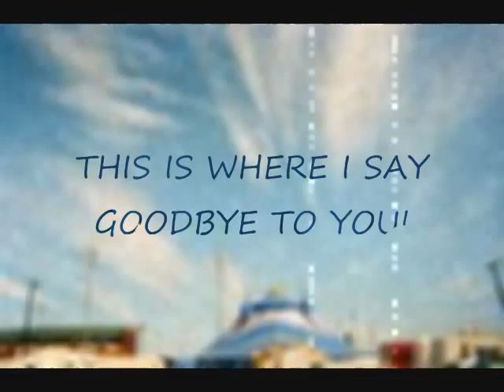BIG APPLE CIRCUS '07-'08 "CELEBRATE"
A COLLECTION OF HUESCA BROTHER PICTURES